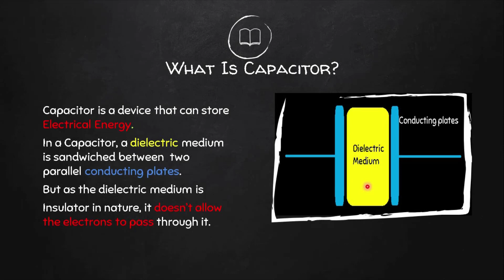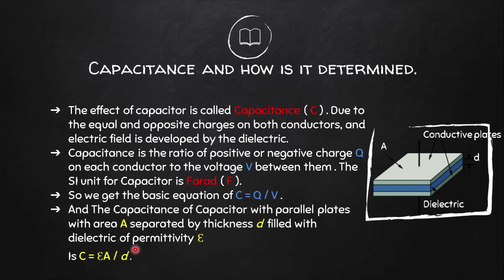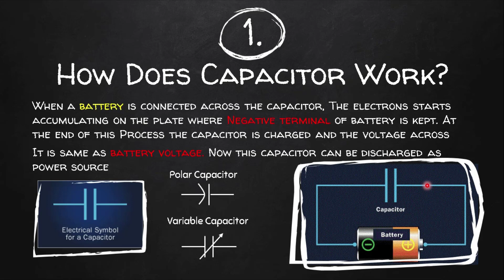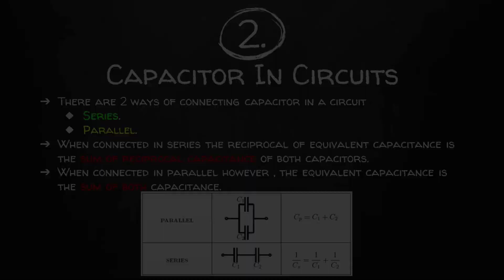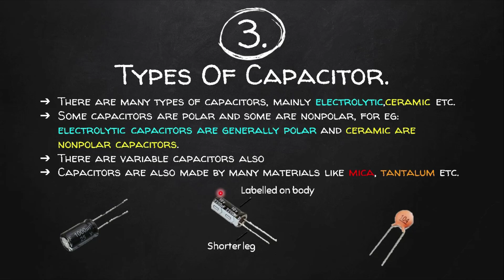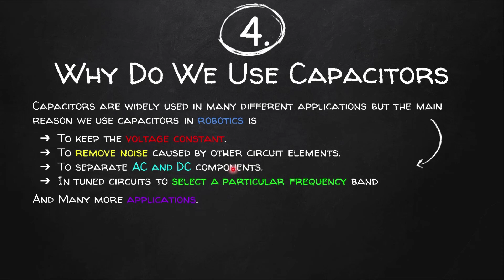GRC's Circuitry Basic Training- Day 2 Capacitors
GTU Robotics Club is a platform which focuses on providing hands on experience to all enthusiastic engineers belonging to any field of engineering by building essential skills such as technical development, ability to withstand stress as well as management among students.

Every year GTU Robotics Club organises Basic Training programme and it is open for all students and here the video is out now.

In this video, the Basic concepts of Capacitors will be explained.